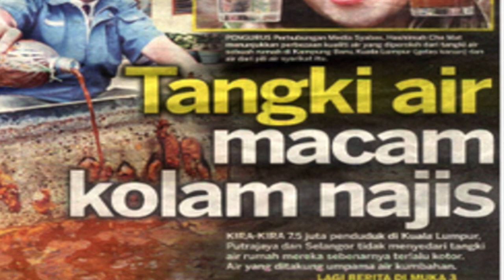Bamboo Plus Chinese Version SM Mr Lim (Smart Team Coway) Lim Boon Seng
Coway Bamboo Plus
Baju kain mahal dan branded pun cepat rosak?
Geli basuh sayur guna air direct paip?
Badan dan muka gatal-gatal bila mandi?

"Baju sekarang tahan lebih lama, warna kekal vibrant susah luntur. Syiok!" - Jordan, Kajang.

"Ruam dekat badan anak semakin terkawal. Air mandi, air basuh, semua dah bersih. Terbaik!" - Rafidah, Teluk Intan.

Jordan dulu ada bagitau pada saya;

Dia penat berbelanja besar nak pilih sabun basuh baju yang terbaik, pelembut kain yang terbaik.

Semata-mata sebab sayang baju branded, baju vintage, dan baju-baju event premium punya pasal.

Tapi last sekali sama jugak, masalah sama asyik berulang.

WARNA LUNTUR & NAMPAK KUSAM!
KAIN LUSUH & SENANG KOYAK!

Nak pakai baju favorite pun kena fikir panjang, sebab takut nanti basuh jadi rosak.

Hanya selepas menggunakan outdoor filter ni barulah nampak Jordan yakin nak pakai selalu baju-baju dia tu.

Puan Rafidah pulak anak bongsunya eczema teruk, gatal sana-sini senang betul naik rashes/ruam.

Sampai kena pakai sabun organik special yang mahal gila itulah untuk mandi.

Tapi sejak pakai outdoor filter daripada Coway ni;

Puan Rafidah dah tak perlu berbelanja besar lagi setiap bulan.

Kesan irritasi kulit anaknya sangat-sangat berkurangan.

Anda pun boleh dapatkan kualiti air di rumah yang jauh lebih bagus dari sekarang tau?

Jordan dan Puan Rafidah kini berbelanja tak sampai RM3 sehari untuk selesaikan masalah harian mereka.

Nak tahu macam mana?

Tentulah dengan menggunakan penapis air luar kediaman atau outdoor filter Bamboo Plus 2022 daripada Coway!

Penapis membrane filter kami ini tahan lama gila jangka-hayatnya!

Hanya selepas 3 tahun barulah dijadualkan untuk diganti dengan yang baru.

Servis cucian dan re-setting pulak sangat kerap sebanyak 2 bulan sekali.

Ini barulah namanya bijak berbelanja, bijak memakai!

Stress free!

KENAPA HARUS PILIH COWAY BERBANDING PESAING?

✅ Tapisan air sehalus 0.01micron, lebih kecil dari saiz bacteria!
✅ Plug & Play, tak perlu pening kepala untuk maintain sendiri!
✅ Setup konfigurasi paip dan filter yang simple dan direct!
✅ Nak install berdiri boleh, attach dekat wall pun boleh!
✅ Material tahan iklim ekstrim Malaysia!

Harini rezeki anda terjumpa posting saya ni.

Jadi jangan tunggu dan buang masa lagi!

PM saya sekarang untuk dapatkan maklumat lanjut dan membuat tempahan dengan hanya menekan link berikut;

CEPATTT!

Sementara stok masih ada je tau.